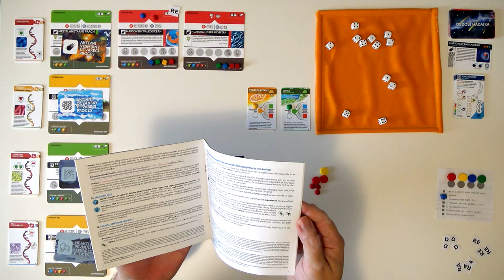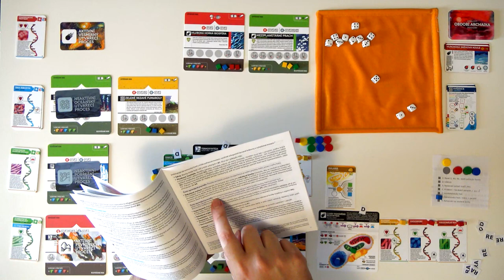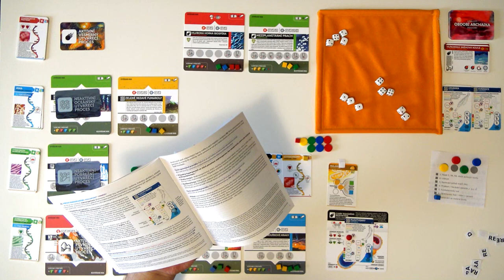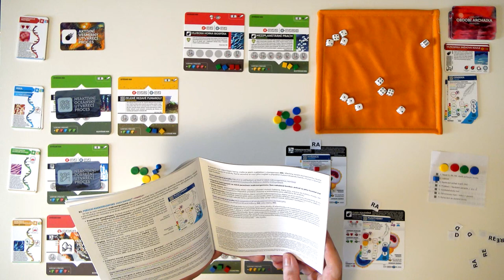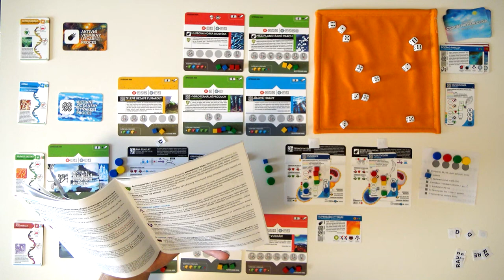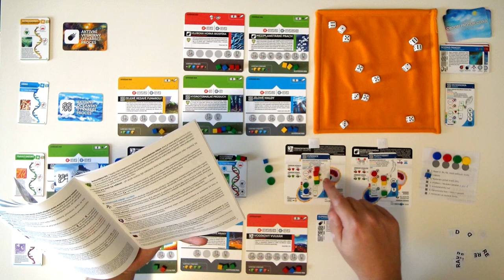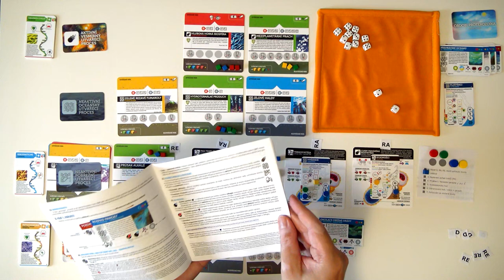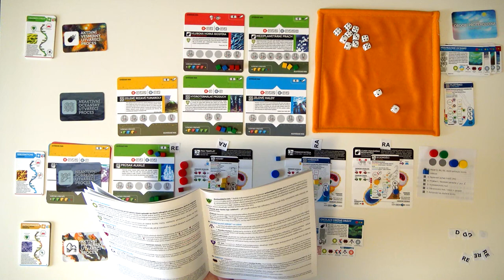Bios: Genesis CZ (6) - Sólo (Desková hra)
Chyby:
16:05 - Neprotočil jsem mutace v oceánu.
1:46:06 - Měl se přepočítat potravní řetězec, ale nemá to na nic vliv.
1:49:10 - Biont se měl vrátit hráči, ne do polévky.
1:54:08 - Nevyhodnotil jsem efekt sucha.
2:07:53 - Neuspořádaná mana patřila do polévky.
2:22:13 - Měl se přepočítat potravní řetězec, ale nemá to na nic vliv.

Poznámka:
1:15:54 - Entropie se nesčítá ze všech organismů, ale bere se jen nejvyšší hodnota v jednom. Entropie byla tedy 2 a ne 4, ale na přidělení biontu nebyla potřeba žádná, takže bylo vše v pořádku.